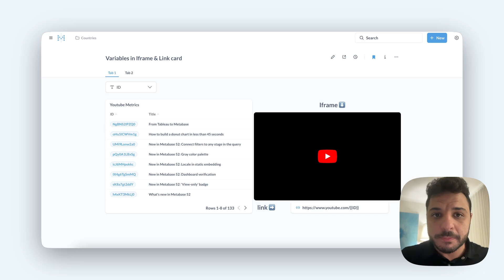New in Metabase 53: Parametrs in iframes and links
Learn how you can pass values to iframes and Link cards using dashboard filters, using as examples YouTube videos, Google Maps, and Wikipedia pages!